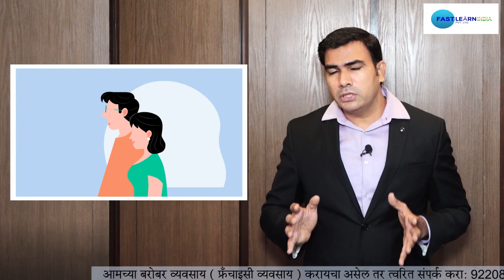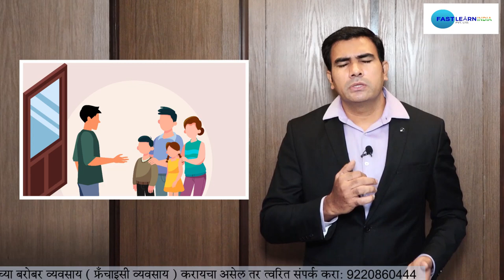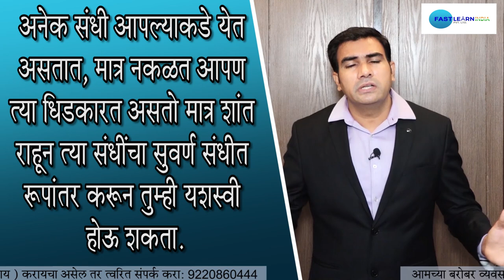हे एक कौशल्य शिका आणि बना करोडपती | Suryakant Patil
तुम्ही जर उद्योजक, नोकरदार, पालक , विद्यार्थी किंवा कोणत्याही क्षेत्रातील असाल तर आमच्या या YouTube चॅनेल वर तुमच्यासाठी नवनवीन मार्गदर्शक videos आम्ही देणार आहोत. ज्यामुळे तुम्हाला त्याचा नक्कीच फायदा होणार आहे. तसेच तुम्हाला जर आमच्या बरोबर काम करण्याची इच्छा असेल तर तुमचे नक्कीच स्वागत आहे. त्यासाठी तुम्ही आमच्याशी खाली दिलेल्या क्रमांकावर संपर्क करू शकता.